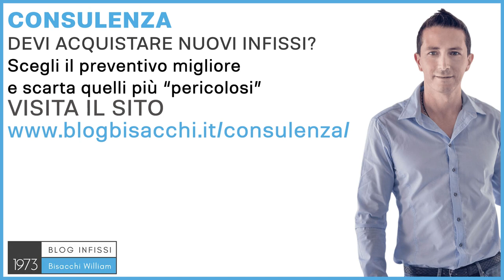Serratura porta blindata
0:00 quale serratura per porta blindata
0:55 serrature motorizzate
2:21 serratura che si richiude automaticamente
3:23 consulenza su porte blindate e infissi